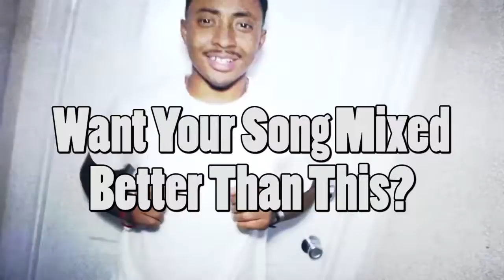I Will Mix Your Song, Beat, or Spoken Word Recordings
Audio Mixing Services Available!
I am an experienced music producer and audio engineer that wants to help you make great-sounding songs. Let me help you with your next project.

Images and Videos are credited to the following:
Deante Hitchock - Turn Down For What